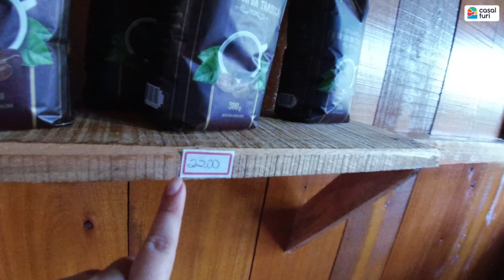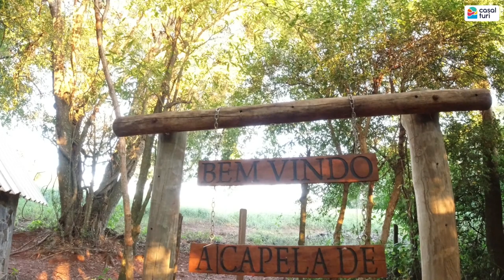CONHEÇA O CAMINHOS DAS PAINEIRAS - Turismo Rural em Altônia/PR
Contato dos locais visitados:

Caminhos das Paineiras: @caminhosdaspaineiras
Restaurante Paineiras: @restaurantepaineira
Café com Trilha: @cafecomtrilhaaltonia
Recanto Portal de Luz: @recantoportaldeluz_altonia

Como você pode apoiar nossa canal?
- Assista nossos vídeos;
- Curta e comente;
- Adquira um dos nossos produtos pelo link;

💰  Links dos nossos equipamentos:

- Drone Dji

- Suporte de celular para carro

- Câmera de ação (GoPro)

- Iphone 15

- Fone de ouvido

00:00 Caminho das Paineiras
00:40 Restaurante Paineira
03:04 Café com Trilha
05:22 Lagoa Xambrê
08:15 Café Rural
09:25 Agroindustria Café
10:03 Armazém Rural
11:51 Macacos
12:14  Capela de São Francisco de Assis
12:30 Pôr do Sol
12:57 Recanto Portal de Luz
13:15 Chalés

Licença Musicas:

Song : Feels
Link :